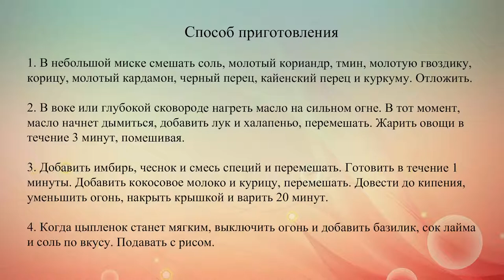Карри с курицей и базиликом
Пряное индийское карри из куриных бедрышек готовится очень просто и быстро.